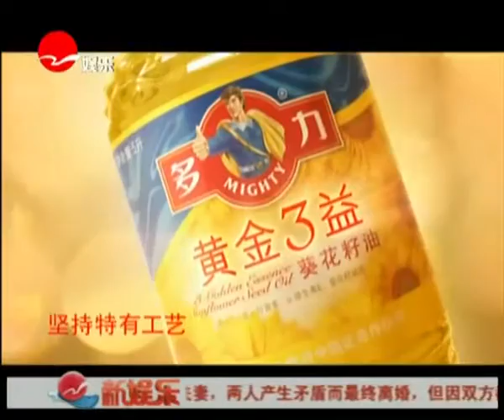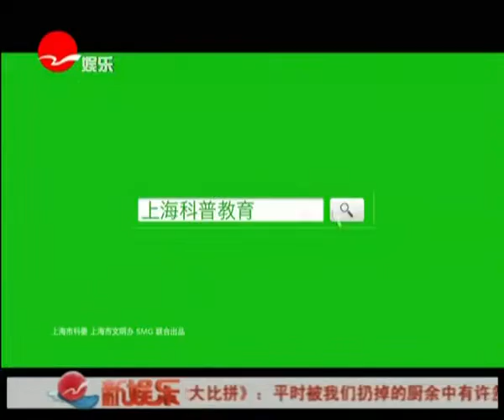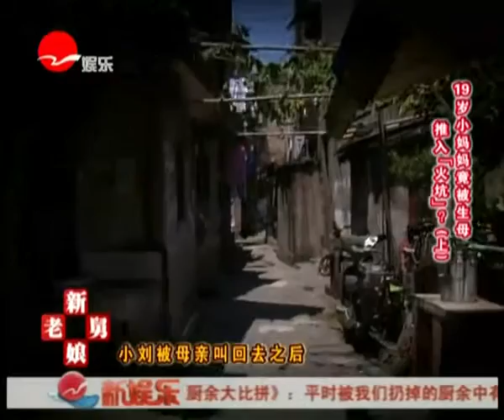新老娘舅20130819：19岁的小妈妈竟被生母推入"火坑"（上）